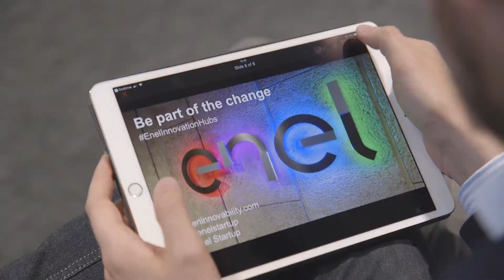Catania Innovation Hub&Lab: a new landscape to inspire the best ideas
Enel recently celebrated the inauguration of the ‘Innovation Hub & Lab’ in Catania, Italy. This technological campus unifies their Hub & Lab where startups and SMEs work together to develop and test innovative solutions for Renewable Energy.